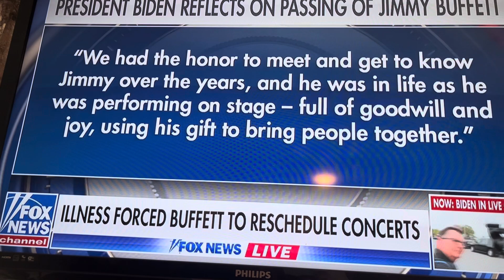Jimmy Buffett dead at age of 76